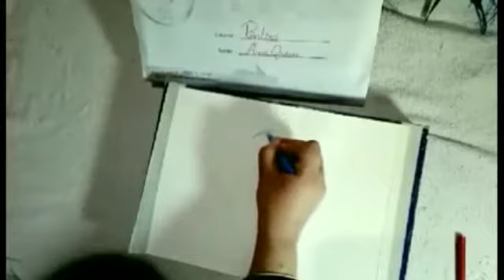Sketching tutorial by WBFS WORLD BEST FRIENDS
Do you want to make sketches? If yes then join our classes to learn amazing techniques.
We are offering short courses, professional degrees and diplomas for students who are interested in learning arts and designing.
JULY COURSES BY FASHION BRAND WBFS WORLD BEST FRIENDS
1) 1month wedding accessory course by WBFS
ADMISSIONS ARE OPEN
Last date 20 August
2) 3months English spoken
Written, audio and spoken classes
Last date for admission 20 july
3) 3years fashion designing degree program
ADMISSIONS ARE OPEN
Last date for admission 20 August
4) 1month mehndi course
ADMISSIONS ARE OPEN
Seats are limited so HURRYUP
5) 1month free demo classes on our page
Registered your name now
Last date for registration 5july
6) 4MONTHS embroidery classes by WBFS
ADMISSIONS ARE OPEN
Last date for admission is 20 November